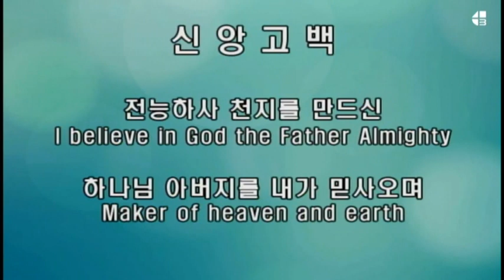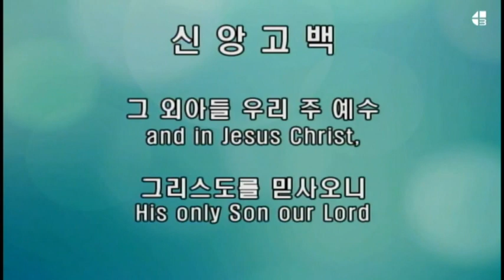2023 11 17 周五昼夜礼拜 - 正确地读圣经 使所有问题获得解决 - 赛34章16节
以赛亚书34章16节
你们要查考宣读耶和华的书。这都无一缺少，无一没有伴偶，
因为我的口已经吩咐，他的灵将他们聚集。
阿们。